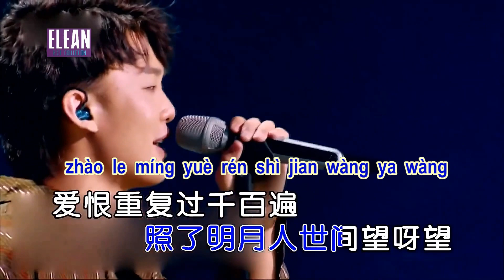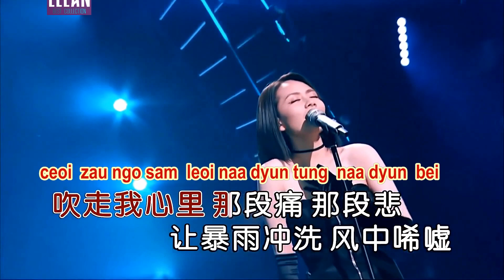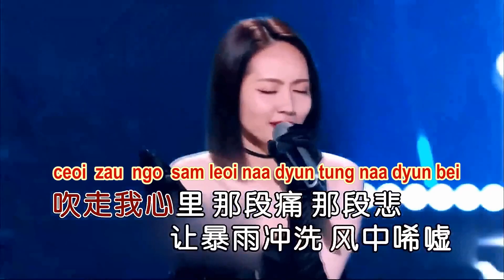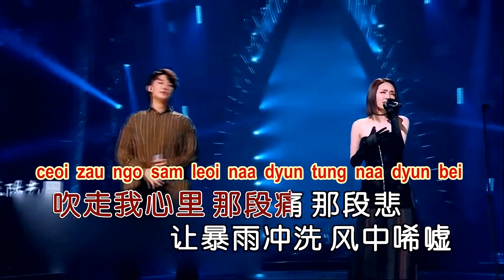大風吹 DA FENG CHUI 伴奏音樂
This is a very interesting song ,